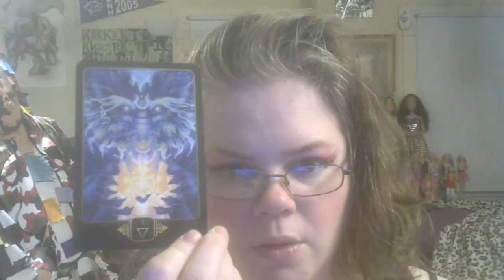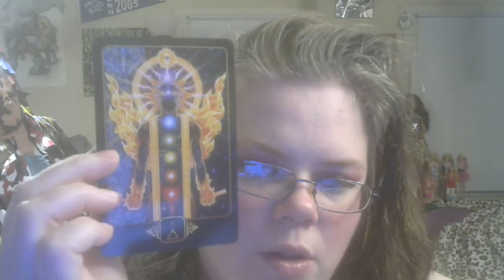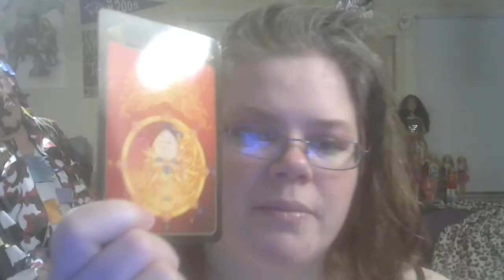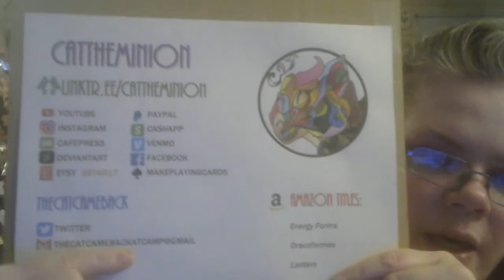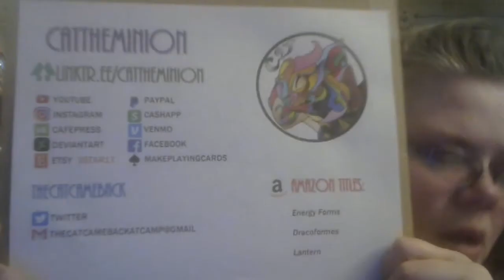Card of the Day 2/23: The Cat’s Almost Out of the Bag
Today’s Card of the Day is from the Dreams of Gaia Tarot and came out as a pair – The Ace of Cups and the 10 of Wands, both in the challenge position. Assist from Masculine/Feminine (Page of Wands). The message is that the Age of Aquarius/Aquarian planetary cluster energy is bringing in the need for temperance of masculine and feminine energies, related to emotional suppression.
TAROT READINGS:
Prices as of 7/26/2024
or
TAROT READINGS OFFERED
$45 – General Overview, Blockage, Births, or Deaths